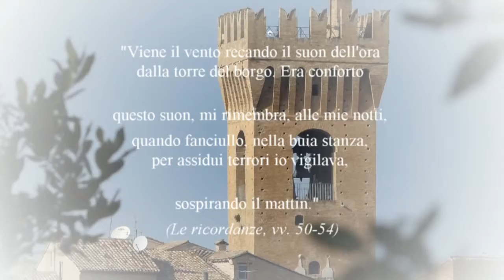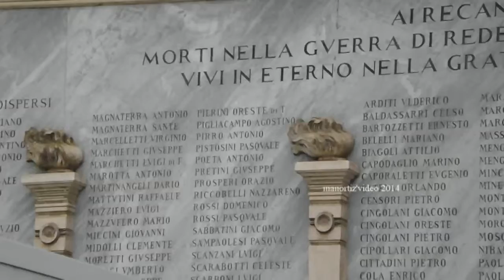Recanati, La Torre del Borgo (manortiz)